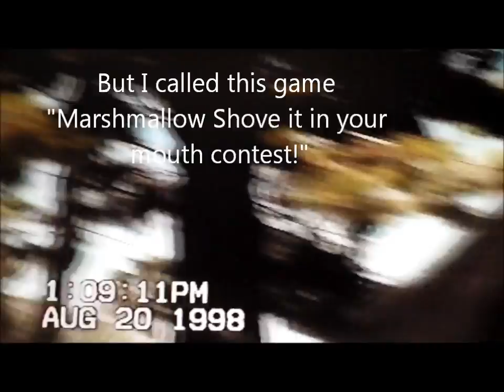FANTASY FAIRE PICNIC '98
I Create this Video for you and me to remember the people we had met and Friends we had made while working at the Fantasy Faire. Excalibur Hotel & Casino. Some of them are still working there! I Just can't believe it that their still there! WOW!

Here's the video of the Faire Picnic '98  and as you watch this I hope you remembered & enjoyed the good times we all shared.

This is the Fantasy Faire Picnic '98 (PART 1)